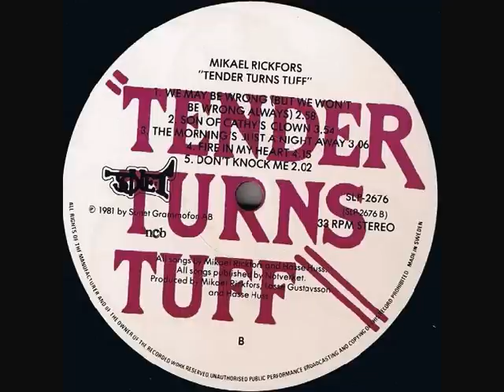Fan Made:Yeah Yeah - Mikael Rickfors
Från " Tender Turns Tuff "- plattan från 1981.